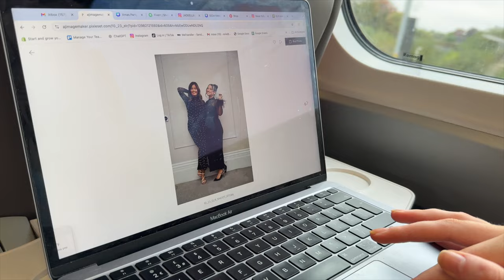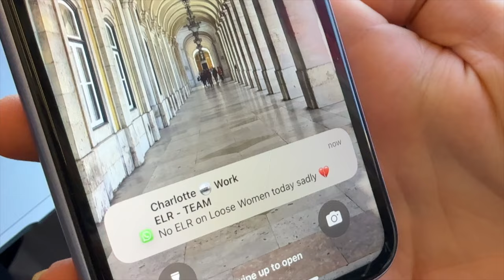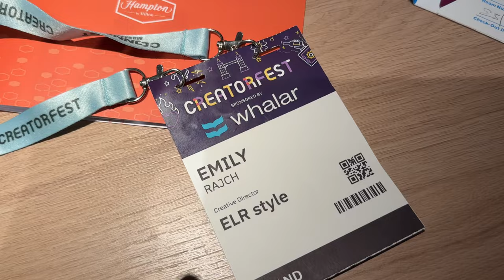✨A WEEK OF LAST-MINUTE CHANGES & REBRANDING AHEAD OF OUR BIGGEST LAUNCH YET...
Let me know how these videos can improve, I really enjoy sharing the realities of juggling both 9-5 office brand owner/ manager and content creation creative.

RELR Christmas collection - Dimond & Pearls launches Wednesday 30th October at 7pm

THINGS YOU MIGHT WANT TO KNOW:

HEIGHT: 5FT 2.3
SIZE: UK SIZE 12-14
AGE: 34 YEARS OLD

NEW LOOK: EMILYLUCYR15
GYMSHARK: EMILY
HELIOCARE: HELIO118
ELRSTYLE: NEW10